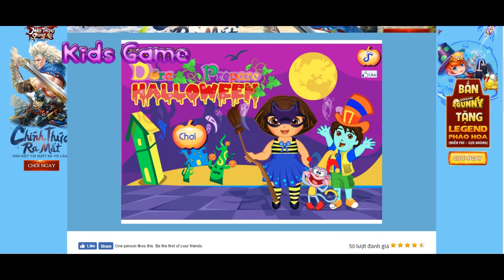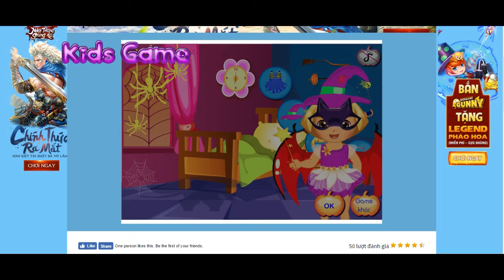Game Dora làm nông trại vui vẻ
- Best Games for Kids HD - Magic Princess Makeover iPad Gameplay HD - Kids Play & Have Fun Magic Princess & Animals Makeover | TutoToons Games for Children and Family. Baby Hazel In Kitchen - Baby Hazel Games HD - Video for Babies & Kids - Top Baby Games

- Baby Elsas Potty Train I Elsa Dressup I Elsa Today Elsa Legs Spa I Rapunzel Glittery Makeu

Do you want to be good friend with Dora and Elsa? She is a cute, beautiful girl who feels lonely at home. She invites you to spend the day with her and play fun games together. You can dress Dora and Elsa in many different styles. Life can be so colorful!